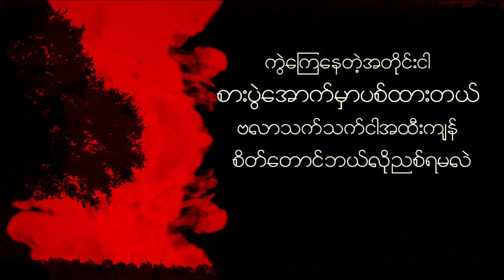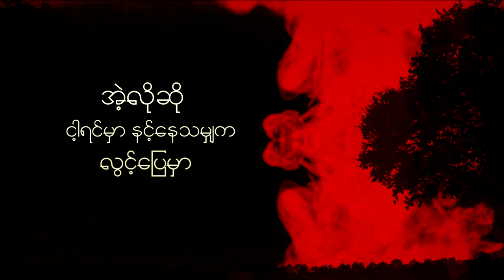ငြိမ်း - Kayarr of ThePhosphorap (Lyrics Video)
လုပ်ရပ်များကသက်သေ (Latest Album)